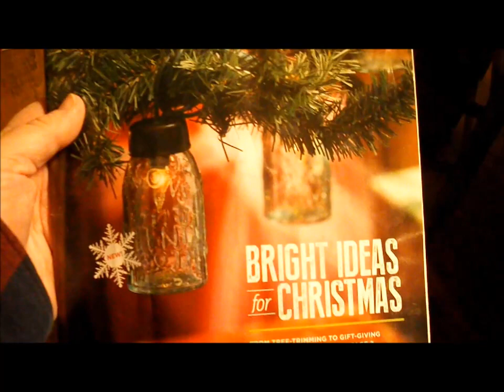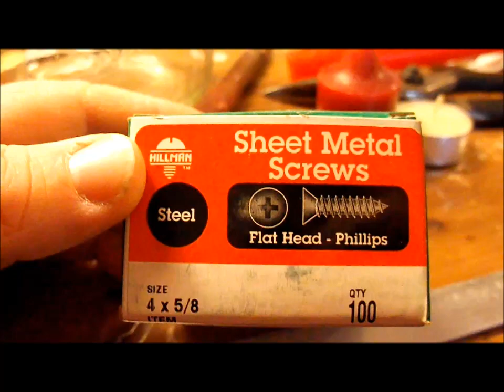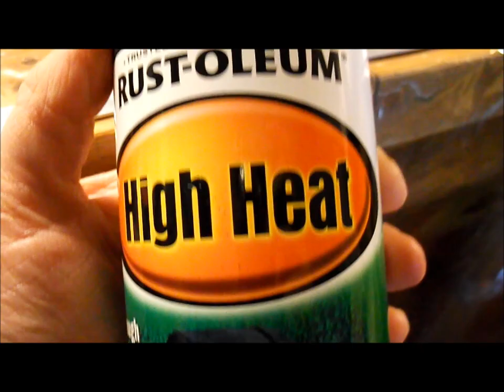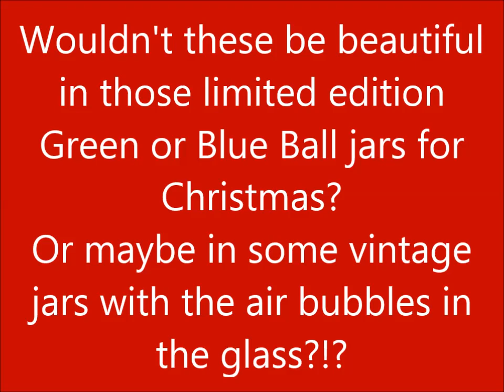Homemade Candle Holder for canning jars Dec 2014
Saw 'em wanted 'em, made 'em much cheaper.  : )